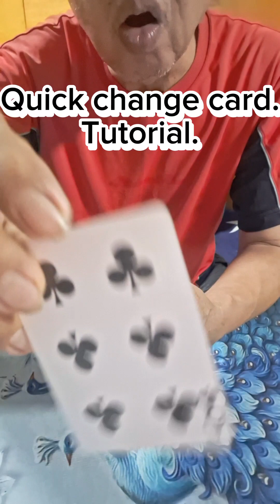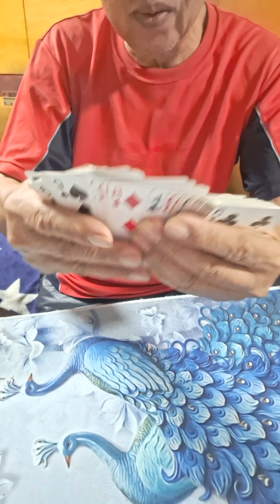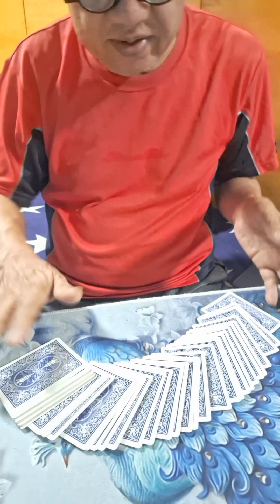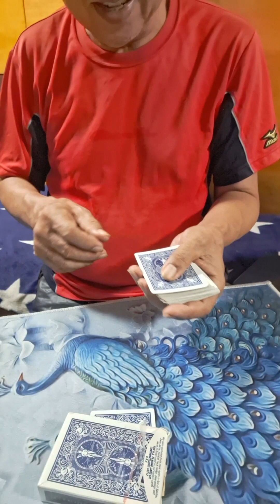magic for beginner. Tutorial.